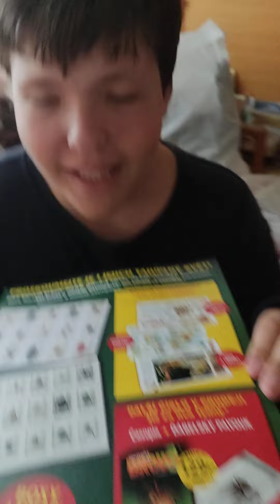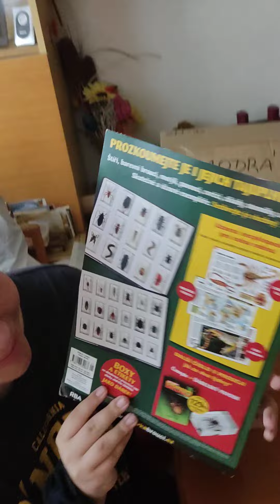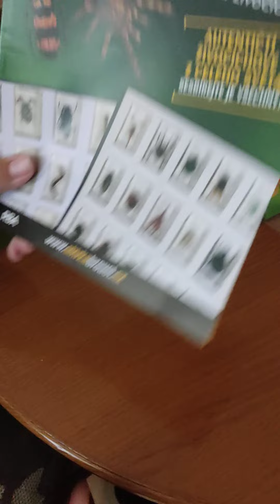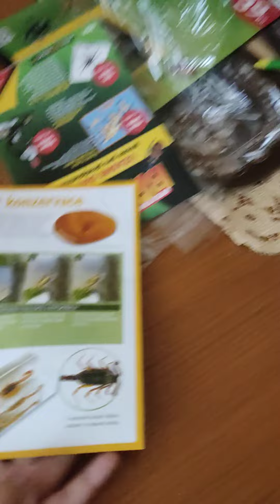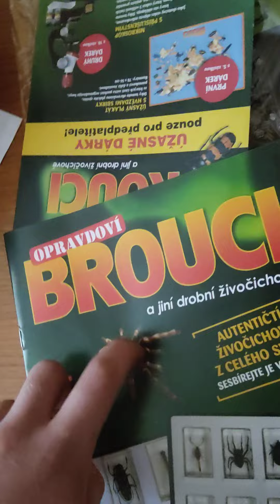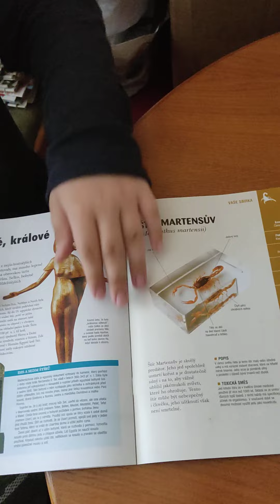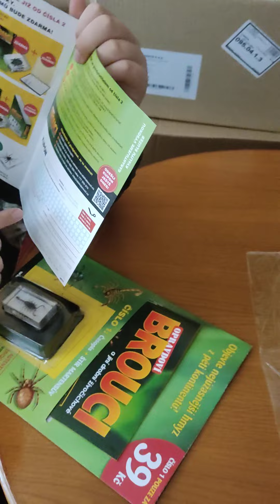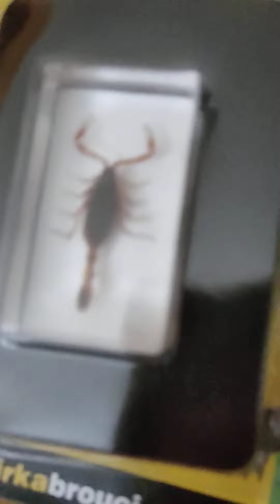opravdový brouci časopis